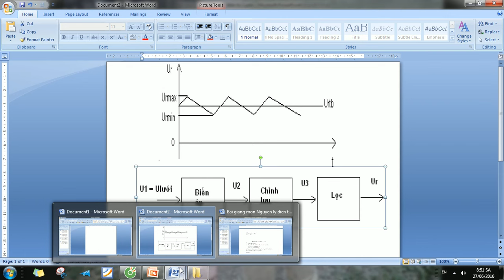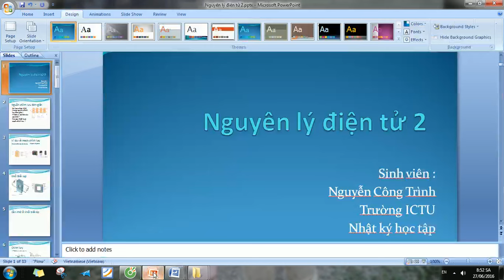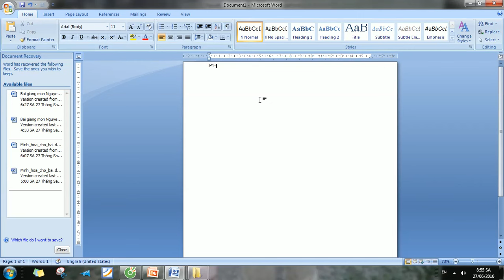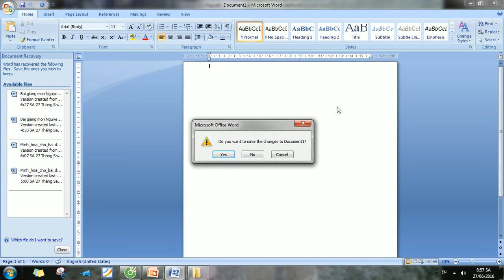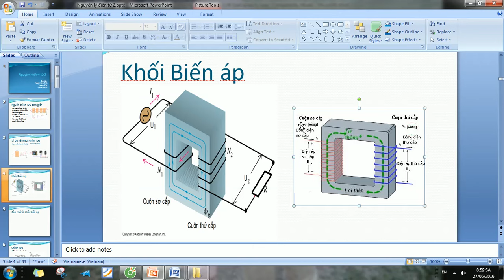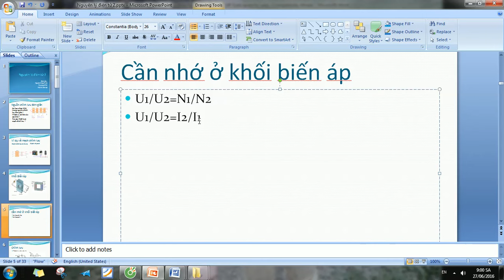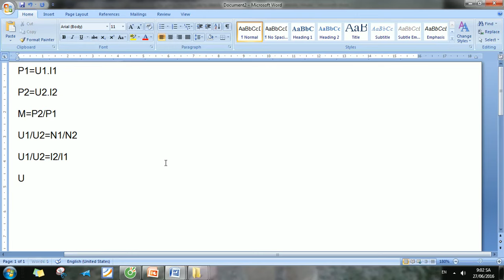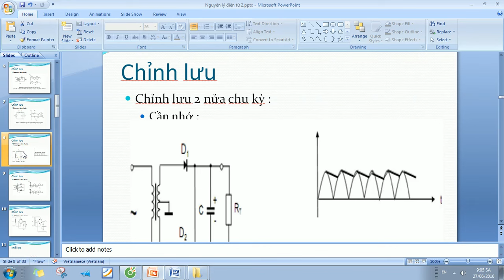Nguyễn Công Trình -chỉnh lưu cả chu kỳ và nửa chu kỳ , khối biến áp